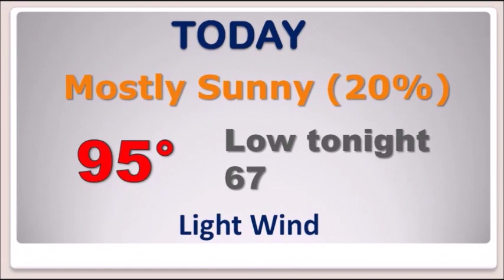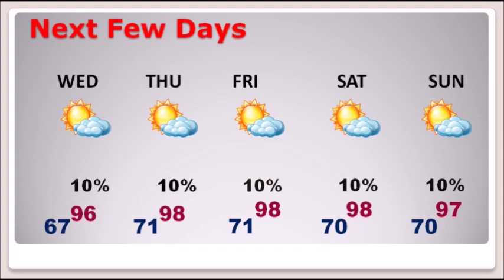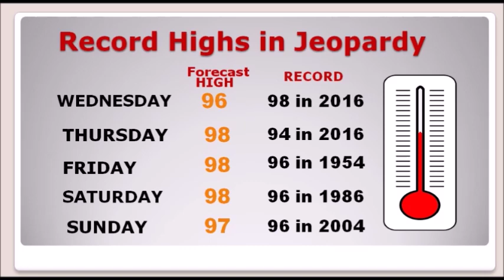Tuesday Video Update (9/24/19)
Good Morning!  A weak front, in our state today, will bring the best chance of seeing any showers for the next several days.  Still, though, the chances will be small.  The bigger story is about Record Heat in the days ahead.  We’ll be close to record high territory for 5 or 6 days, at least, from late week through the weekend.  Everybody wants to know, when will significant rain chances return to our state?  Will it take some help from the tropics?  We’ll take a look ahead through early October for signs of raindrops, on your Tuesday morning personal weather briefing.